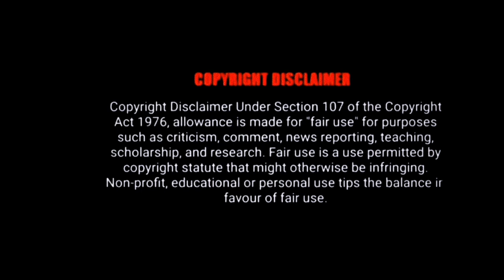NARUTO SHIPPUDEN:2007 MALAYALAM EXPLANATION SEASON13 EPISODE 17,18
NARUTO SHIPPUDEN MALAYALAMEXPLANATION
SEASON 13EPISODE 17
SEASON 13EPISODE 18
DETAILED explanation NARUTO ❤️
MALAYALAMEXPLANATION